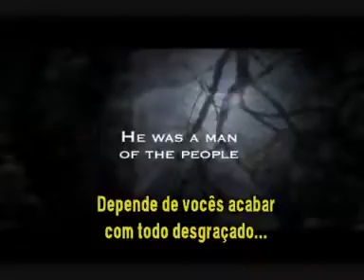Filosofia3 Aula 26/4 Max Horkheimer 1 de 2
Para Max Horkheimer (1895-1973) o perfil desejado pelos capitalistas e o controle do plano desejado pelo comunismo sempre geraram maior repressão. E tudo isso aconteceu - escreve Horkheimer em Eclipse da razão. Crítica da razão instrumental (1947) - porque a cultura industrial moderna está viciada por uma razão que renunciou à sua autonomia e que é doravante ancilla administrationis (serva da administração).